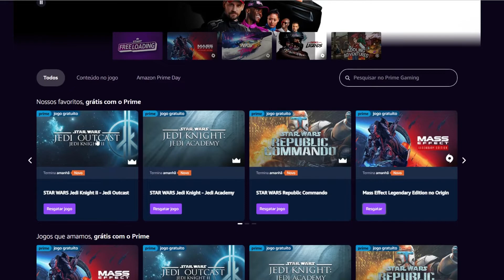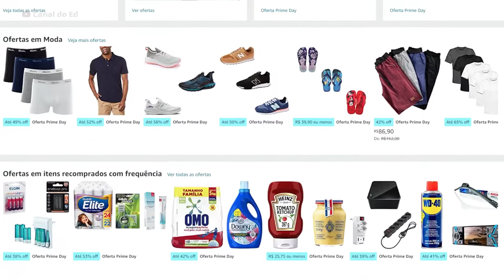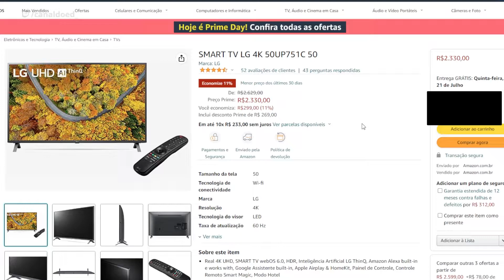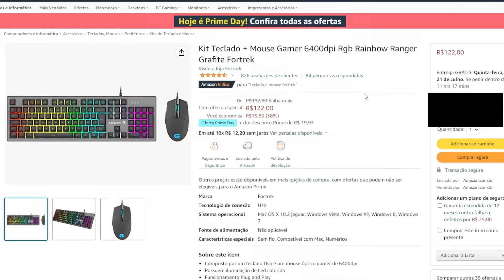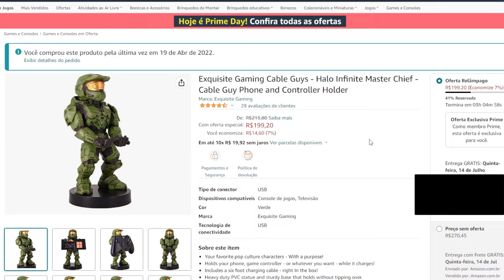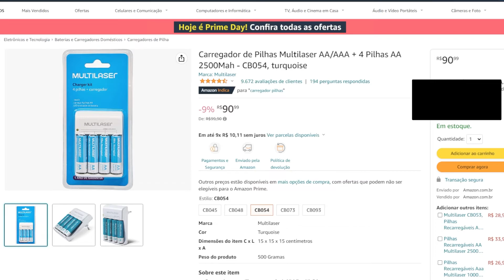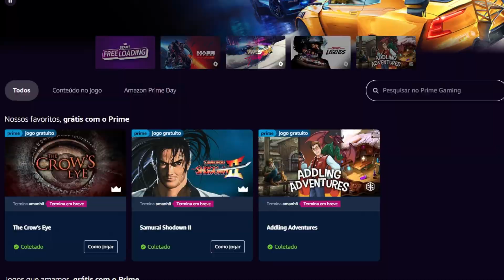PRIME DAY 2022 | JOGOS GRÁTIS, PROMOÇÕES EM GAMES E MAIS!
O Amazon Prime Day 2022 já começou!
ATENÇÃO - ALGUMAS OFERTAS/PREÇOS PODEM SER MODIFICADOS DURANTE O DIA!
Link da página principal
Jogos Gratuitos Prime Gaming
Link das ofertas nos comentários do vídeo!

🎮 Free Games:
● Prime Gaming - Free Games/DLC's (PC/Console)

● PicPay: Use code YUET8F (Get R$10 on the first purchase)